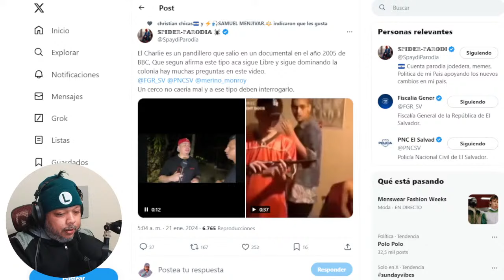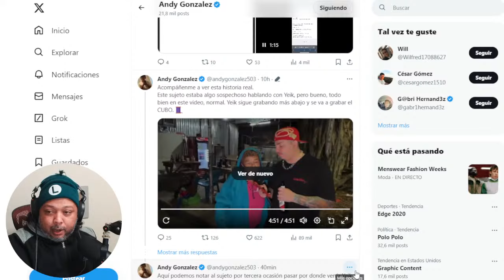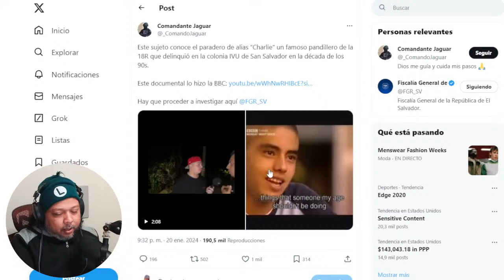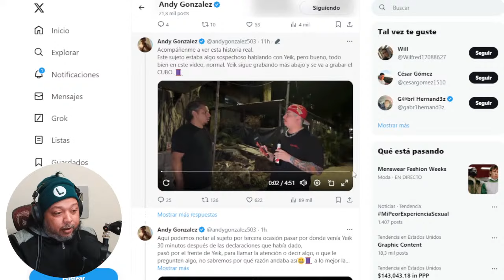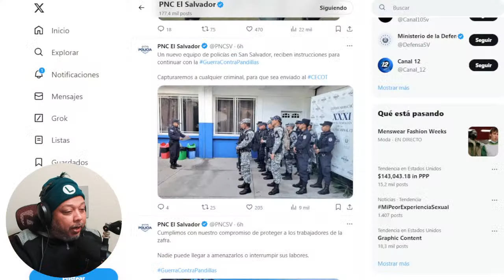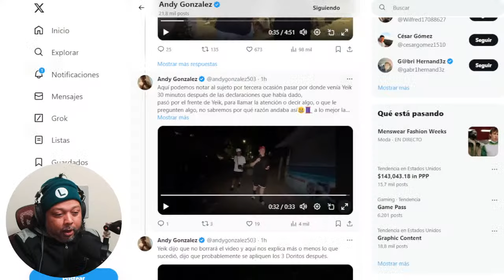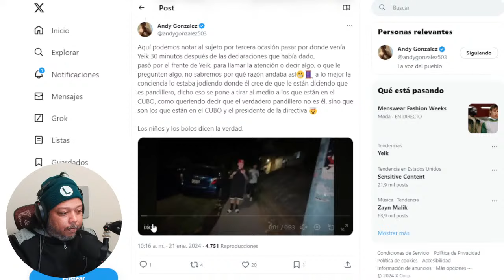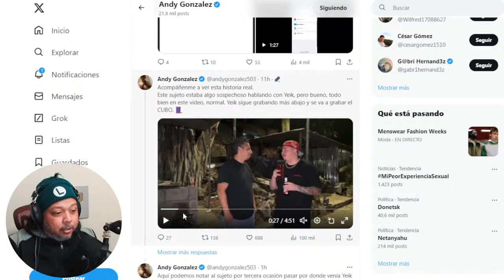Creador de Contenido Se Ve En PELIGRO EN LA IVU POR PANDILLEROS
Este sujeto estaba algo sospechoso hablando con Yeik, pero bueno, todo bien en este video, normal. Yeik sigue grabando más abajo y se va a grabar el CUBO. 🧵

dpcumentalbbc bbc pandillero que salio en el documenta de la bbc
el salvador,
bitcoin el salvador,
criptomonedas,
moneda legal,
jose youtuber,
bertoxica,
walter araujo,
el presidencial,
rodrigo ayala,
la britany,
jose valladares,
don prudencio,
bitcoin 2021,
asamblea legislativa,
plenaria en vivo,
plenaria,
bancada cyan,
nuevas ideas,
margarita escobar,
neto menso,
norman quijano,
cadena nacional."UEVAS IDEAS les va dar una cachimbiada en votos ..